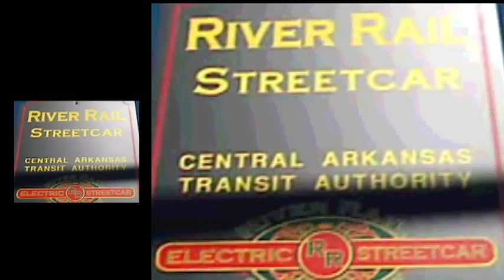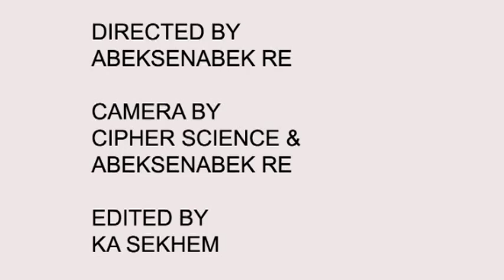9th Scientist - Forenzics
In the land of Illatron a focused young Scientist has the right rhyme in the right time. Confident and aware the Little Rock Arkansas Hip Hip legend is here to present facts in Rhyme form. Teaching from the lessons of the True School Master Teachers 9th Scientist gives us the blue print to the art form.

From the Album Illatron Magnetic
extra on Video DJ SWIFT

Directed by Abeksensabek Re
and Edited by Ka Sekhem and Marcellous Lovelace

camera work by Abeksensabek Re and Cipher Science

9th Scientist of Little Rock, Arkansas is back with his sophomore release "Illatron Magnetic" on Domination Recordings. "Illatron Magnetic" is 22 tracks of blazing thought provoking hip hop straight from the streets of Illatron aka Little Rock. Featuring guest appearances from Lil Sci (of Scienz of Life), Infinito 2017, 607 Poisoned Fetus (of Superiority Complex), Quantic, Angilas and Ill Chemist (of Bru Records). "Illatron Magnetic" includes the underground favorite "Do You Love Me?"!